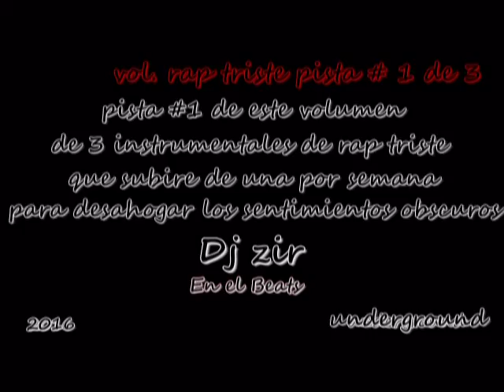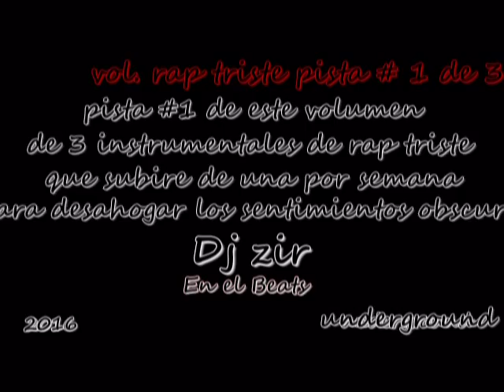"Sorry" Pista de rap triste-melancolica-Svensk hiphop instrument-hip hop Sad-Dj ZiR